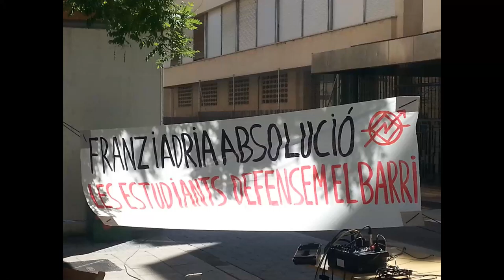Vaguistes 14N 2012 Tarragona. Acte suport a represaliades x defensar nostres drets!